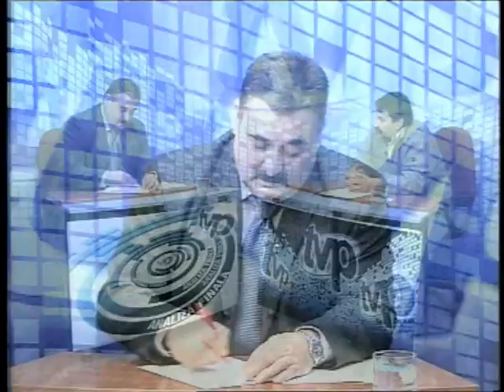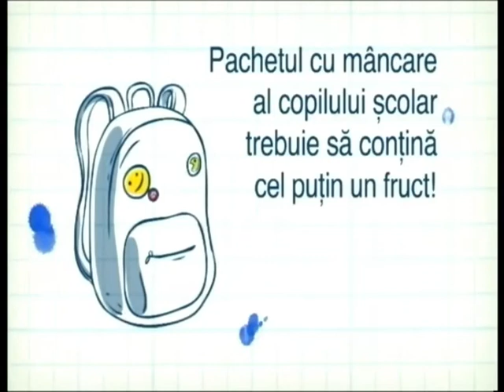Analiza finala - invitat Radu Voina, vicepresedinte LSMVJ